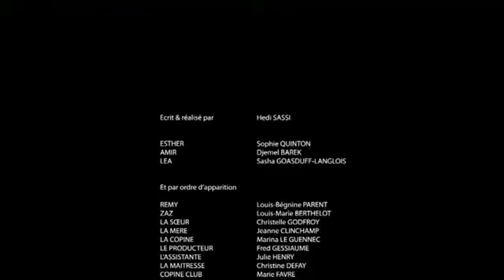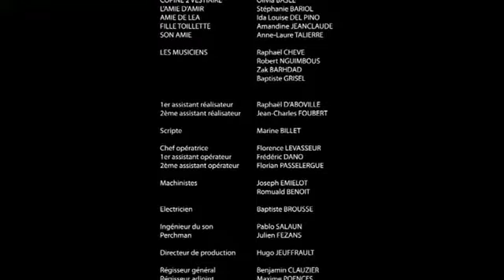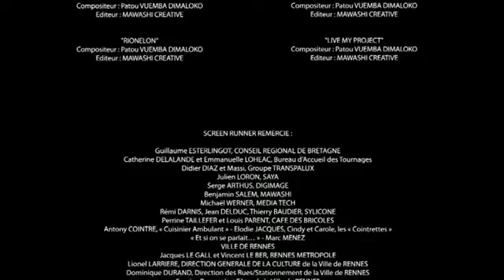Dans tes rêves court métrage 2010 de Hedi Sassi avec Sophie Quinton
Esther, une jeune musicienne, employée de vestiaire dans une discothèque, aimerait voir son rêve artistique se réaliser. En attendant, elle se bat avec la réalité de son quotidien...